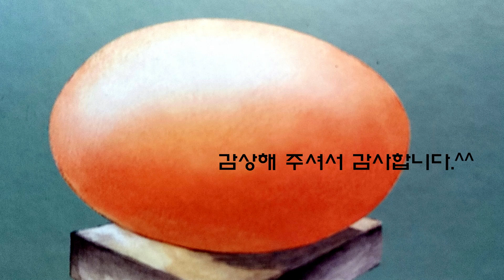교훈이 담긴 옛날 이야기👍알에서 나온 아이 ㅣ민담 ㅣ전설 ㅣ설화 ㅣ전래동화 ㅣ삼국유사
일연이 편찬한 삼국유사에 수록된  동명성왕(주몽)의 탄생 일화 감상해 보세요.**

* 옛 이야기를 제 나름대로 대사를 추가 하거나 각색하여 여러분이 알고 있는 내용과 제목이 다를 수 있습니다.